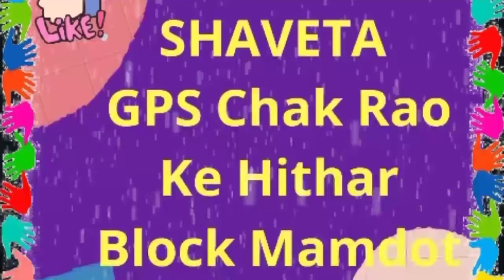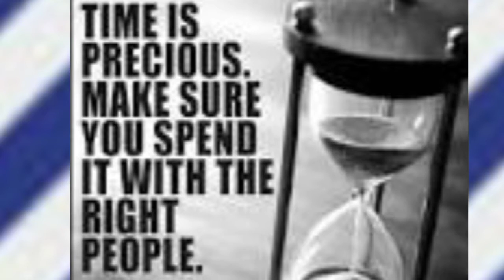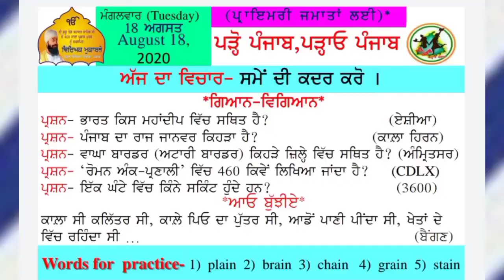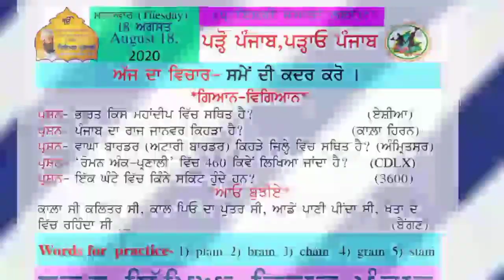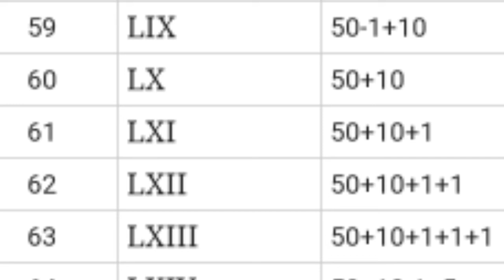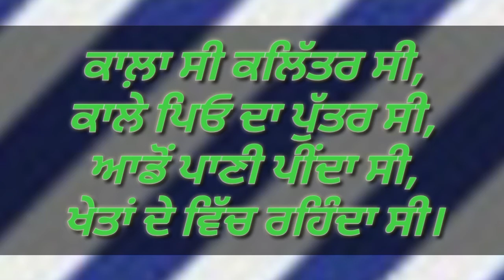Morning Slide Show Parho Punjab (31-10-2020)